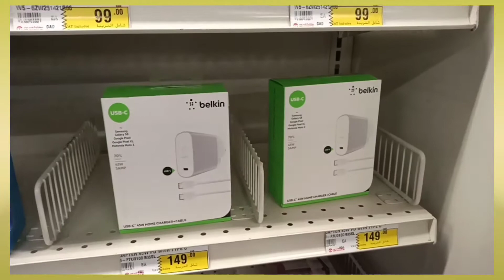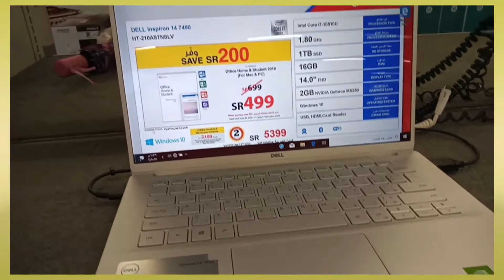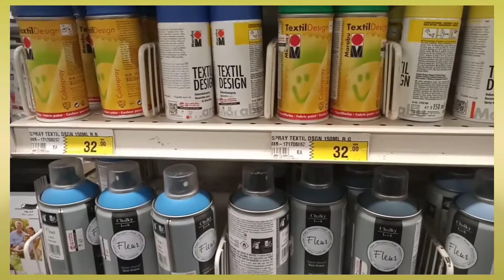Trip To Jarir#100% original# Sale#available online now#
Jarir bookstore is one of the biggest bookstore in Middle East all items here is 100% original..